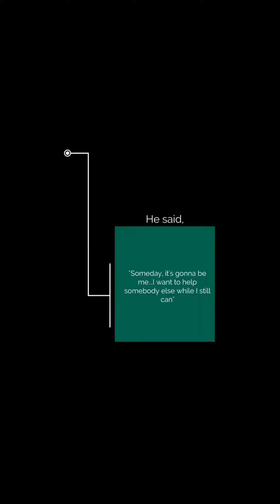He had no idea his simple act of kindness was everything to this mother and daughter and why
This moved me to tears to witness...He didn't want them to know but the waiter told them who paid for their meal and she just had to hug us in thanks for the gesture and tell her story about why they were there this particular morning...